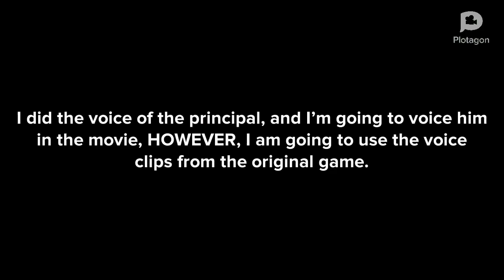Baldi’s Basics: The Movie. (TEST FOOTAGE)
This is the test footage for the upcoming Baldi’s Basics Movie!